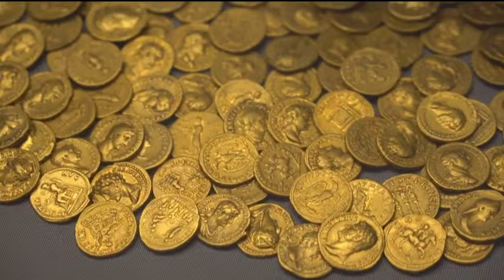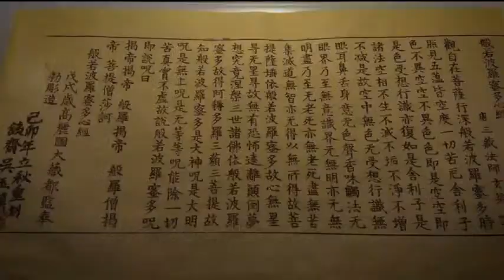Scientists FINALLY Opened The Tomb Of Chinese First Emperor That Was Sealed For Thousands Of Years